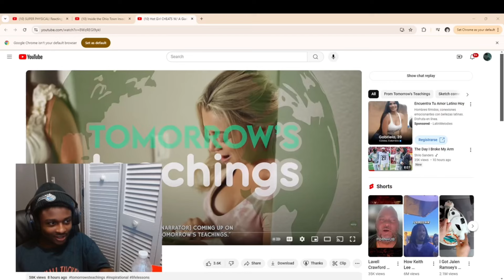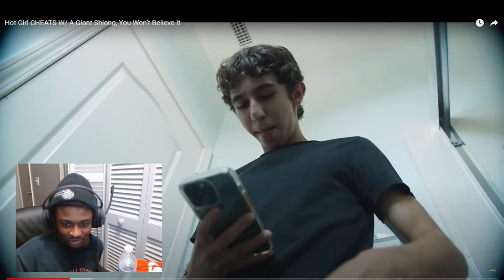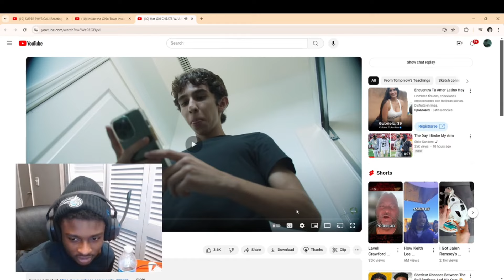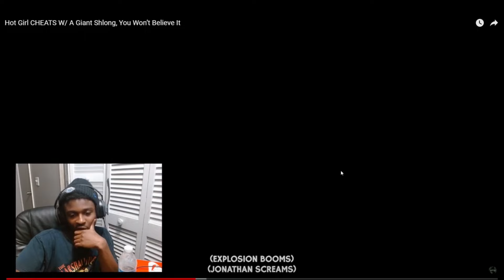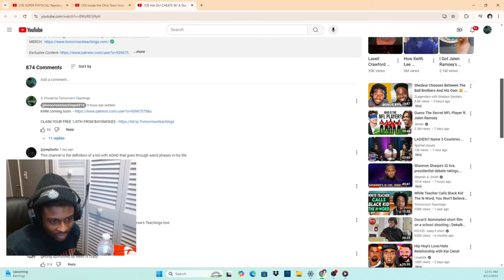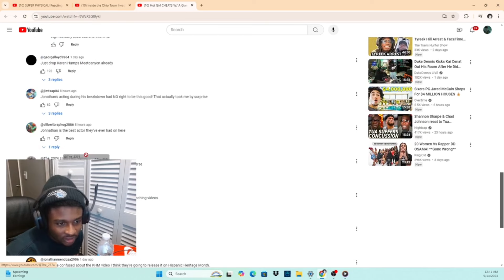She Cheated With Her Boyfriend’s Little Brother While He Was Deployed At War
She cheated because his brother had a bigger D